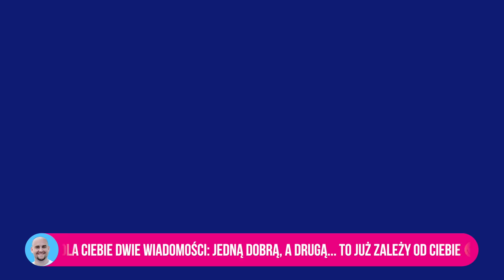MOJA WARTOŚĆ JEST W JEZUSIE | Adam Piątkowski | 29.04.2018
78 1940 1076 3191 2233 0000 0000